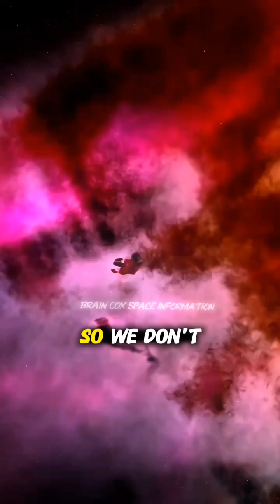What Terrifies You The Mostan Eternal Universe or a Finite Universe